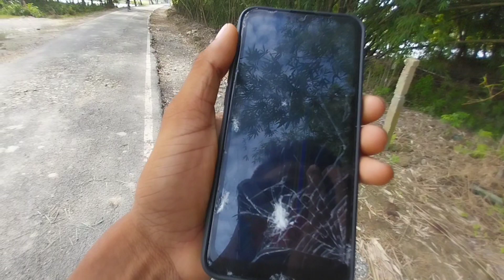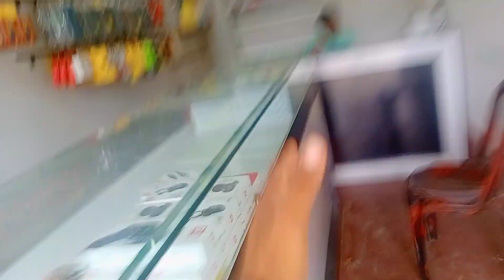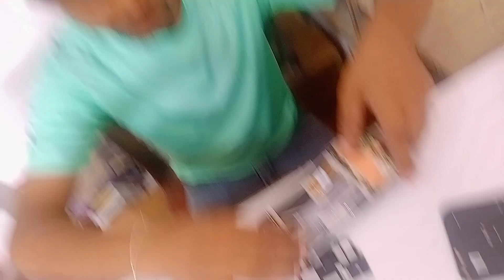মোৰ mobile টো ভাঙি পেলালে 😭 ll sorry guys আজিৰ পৰা video নাহে 😔ll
new Mobile video
my new mobile
Oppo a1k mobile
mobile
new video
tihur ankur New
new mobile 2023 launch
Dimpu Baruah
i love travel and food
new mobile 2023 launch under 15000
african bhaluk